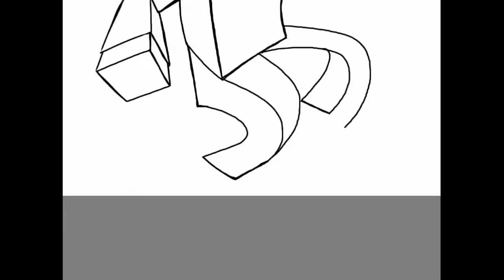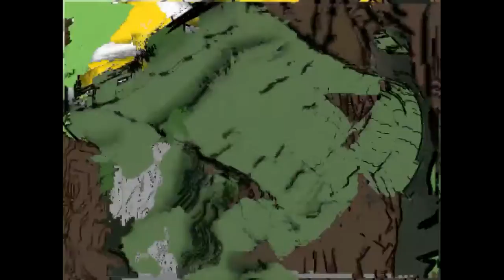Camoflage | HarpoTheCrafter - WallPaper Art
-This is a wallpaper request design for HarpoTheCrafter.-

➘Tools ►Ibis Paint,
              Photoshop Editor,
              iPad,
              Laptop, and
              Stylus